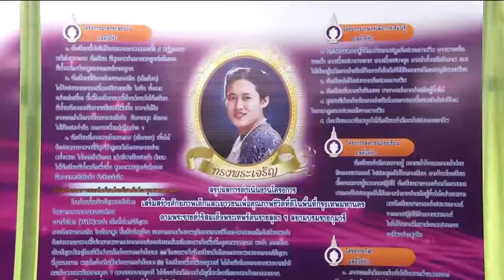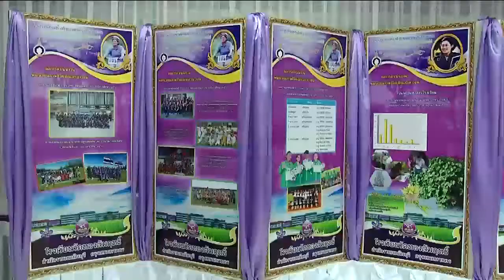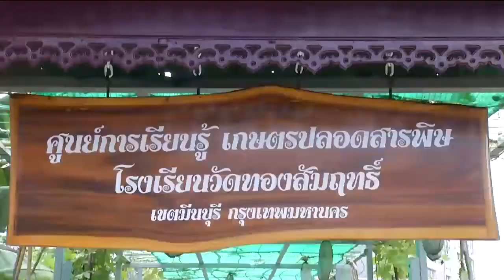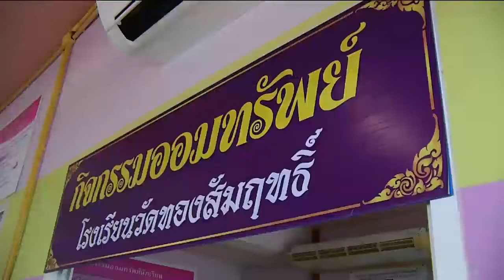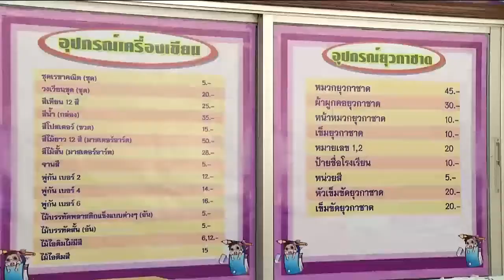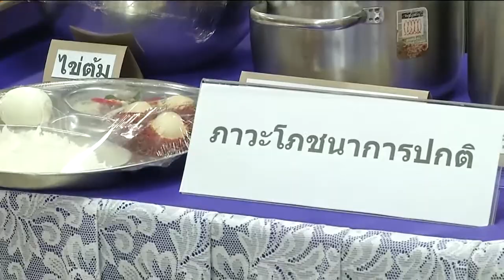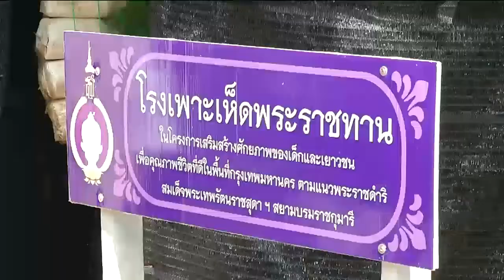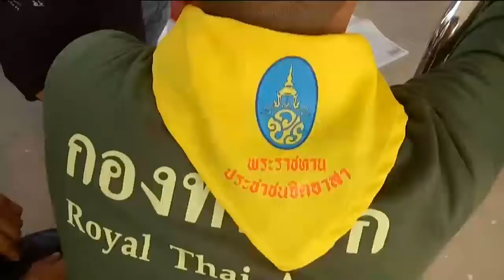ข่าวพระราชสำนัก 18 มิ.ย.61